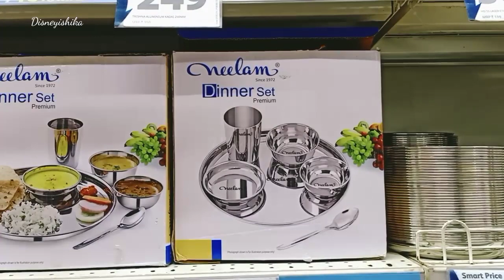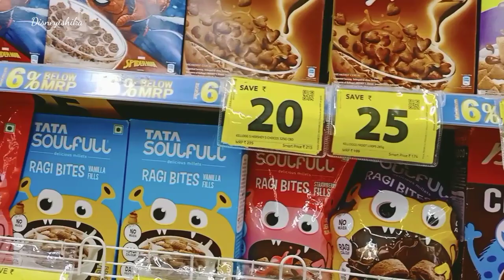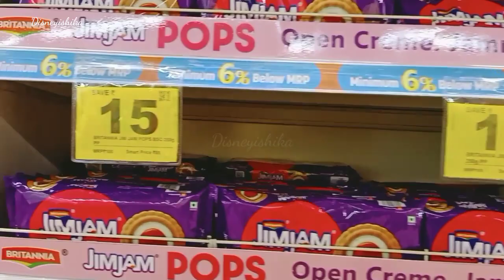Reliance Smart Latest Kitchenware Collection Sale || Reliance Smart Stainless Steel Collection Sale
Hello friends welcome back in this video I will show you maximum offers of Reliance Smart.

@disneyishika videos